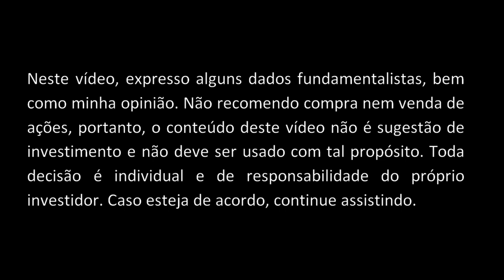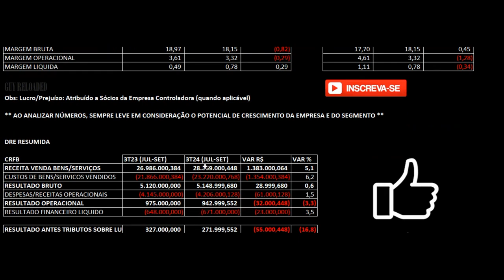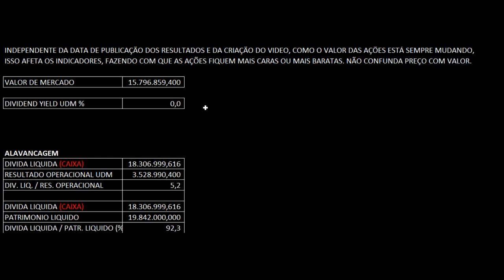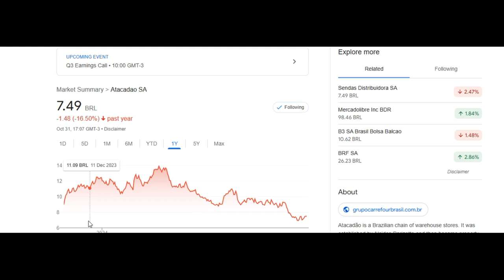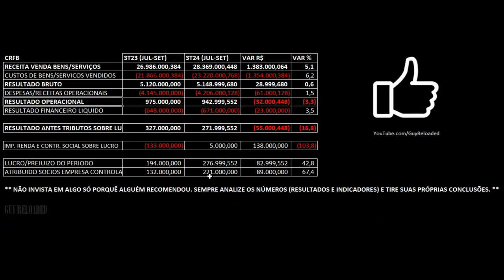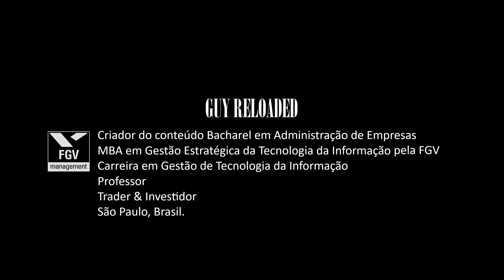Atacadão Carrefour Brasil: Lucro Sobe 67% 3T24 2024. Análise Financeira Fundamentalista Ações CRFB3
12 Dicas Para Não Perder Seu Dinheiro Ao Investir Em Ações